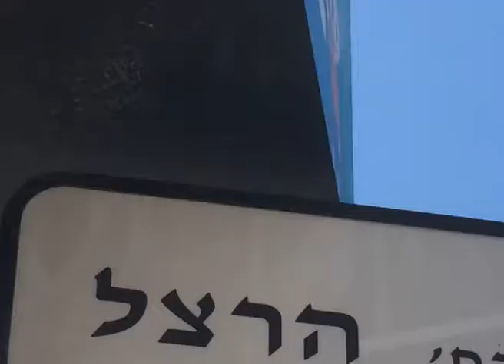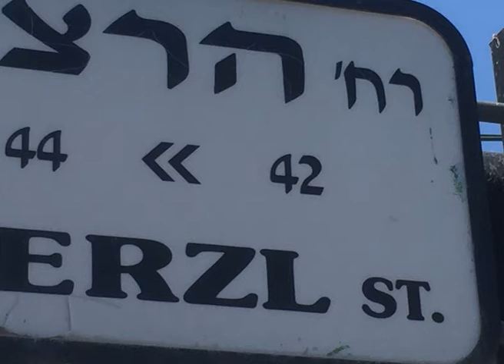MOSHE TZIPORY 5-פרק אחרון -הגיבעה---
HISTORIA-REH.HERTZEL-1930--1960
יושבים ב פרלמנט-"הקניון"-עיר ימים-נתניה-החברים:-איציק שבתאי-עמי בן ארי-משה ציפורי-ו אמיל דרימר-(מצלם וגם עריכה-)